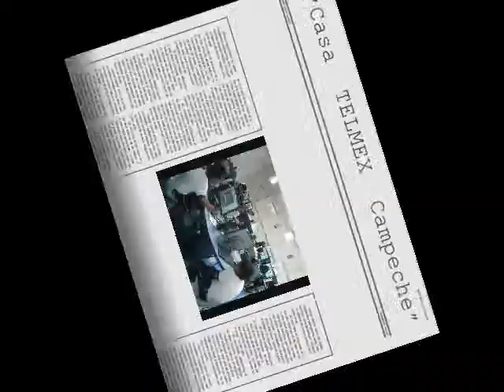TALLERES EN CT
CTC-Instructor: Rocío Flores